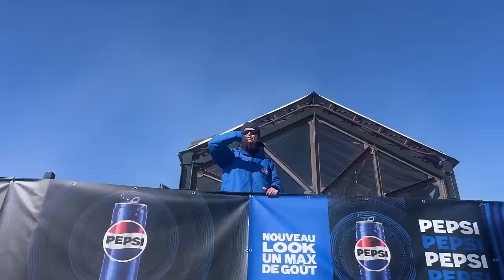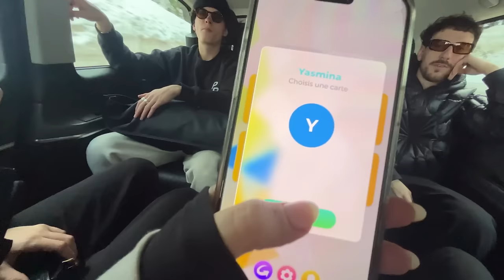MA PREMIÈRE FOIS AU SKI !! 🎿 (AU BIGO #05)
Hi ! « AU BIGO » c’est ma série de vlog 100% fait au téléphone, filmé à l’iphone 13, monté sur inShot, les petits design sur Picsart. Que des app gratuites, donc qu’est ce qui vous empêche de filmer votre vie aussi ? Venez on se fait des souvenirs 💗💅🏻

*voyage presse/invitation , merci Pepsi 💙

POUR RETROUVER LES COPAINS

Raska : ​⁠@R4SK4
Jules : ​⁠@SundyJules
Eden : @myr_eden
Pierre : @pierre.lmbad
Shai : @batsyshaii

Mon instagram : @golotchoglova
Mon tiktok : @golotchoglova